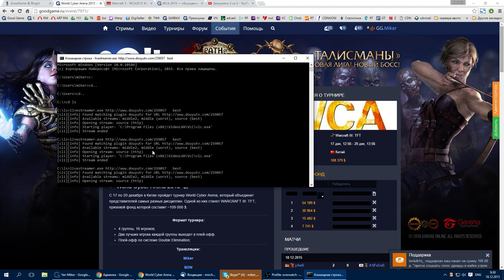Moon vs LawLiet .World Cyber Arena 2015